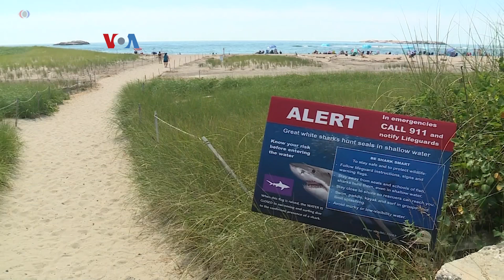Serangan Hiu Meningkat, Detektor hingga Drone Dikerahkan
Musim panas di AS saat ini menjadi waktunya banyak warga AS berlibur ke pantai. Kali ini, sambil bersenang-senang, warga diminta tetap mewaspadai serangan hiu, yang meningkat sejak Juli. Guna memantau pergerakan hiu dan menjaga keselamatan warga, beragam teknologipun kini dikerahkan.